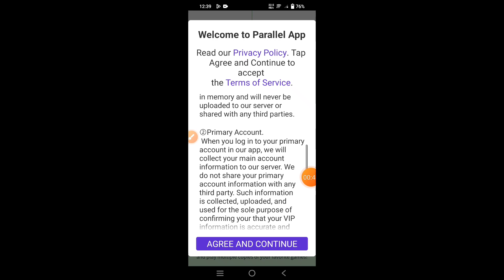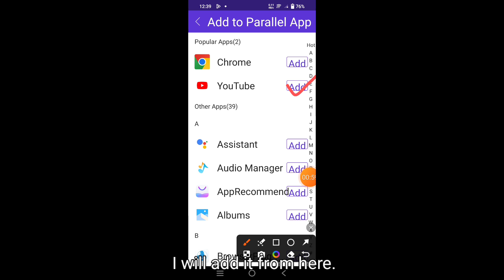How to create dual apps on Vivo X90 5G || Vivo X90 5G me dual apps kaise create kare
Hello dosto, aaj maine is video me bataya hai ki Vivo X90 5G me dual apps kaise enable kare, dosto Vivo X90 5G me dual apps on karna bahut aasan hai. Agar aap bhi janna chahate hain ki Vivo X90 5G me dual apps kaise enable kare to is video ko pura dekhiyega, thanks friends.

Hello friends, in this video, I've explained how to enable dual apps on Vivo X90 5G. Enabling dual apps on Vivo X90 5G is very easy. If you want to know how to enable dual apps on Vivo X90 5G, be sure to watch this entire video. Thanks, friends.

HowtoenabledualappsinVivoX90 5G
VivoX90 5Gmedualappskaiseenablekare
VivoX90 5 Gdualapps

How to create dual apps on Vivo X90 5G
Vivo X90 5G me dual apps kaise use kare
How to turn on dual apps in Vivo X90 5G
How to enable dual apps on Vivo X90 5G
Vivo X90 5G me dual apps kaise create kare
Vivo X90 5G me dual apps kaise enable karte hain
Vivo X90 5G dual apps
Vivo X90 5 G
Dual apps